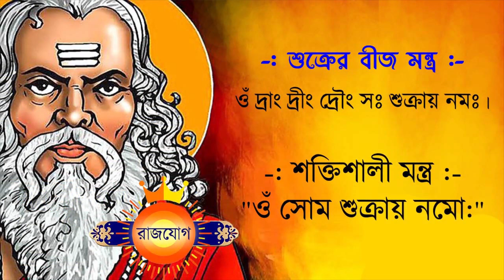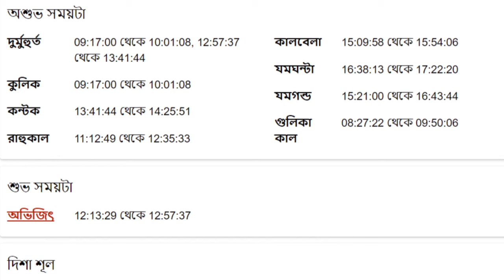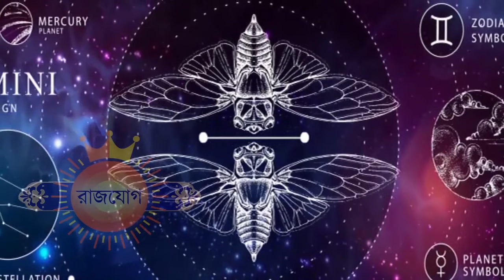মিথুন রাশি ৯ই ফেব্রুয়ারী ২০২৪ আজকের রাশিফল - Mithun Rashi 9th February 2024 Ajker Rashifal - Gemini